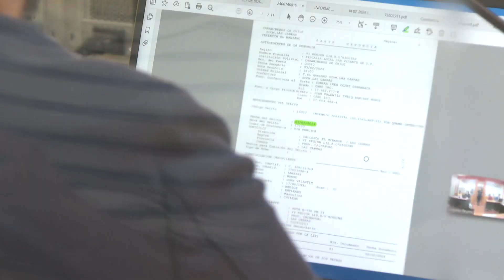Las Cabras: Un detenido por incendio forestal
El hombre habría tenido un actuar negligente en el manejo del fuego lo que provocó el siniestro.